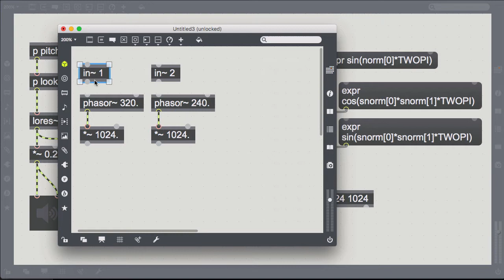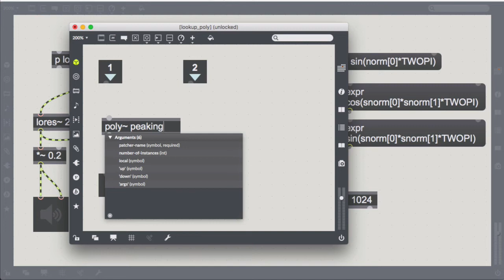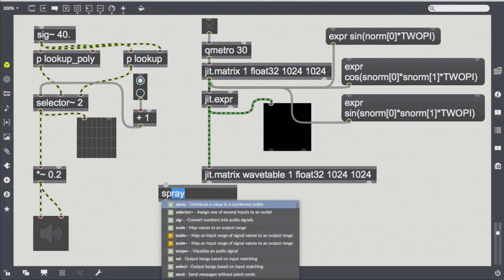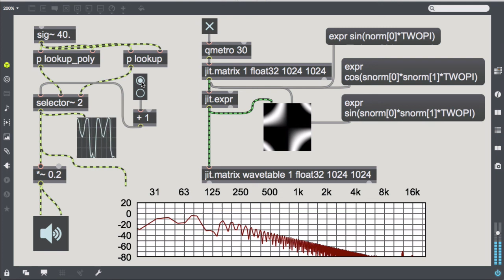04 Create Sounds With Jitter | 03 Anti-Aliasing with Poly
We can improve the anti-aliasing of the "oscillator" we just made up by encapsulating it in a `[poly~]` subpatcher, thus allowing for upsampling the signal.

Here we upsample by four times whatever the sampling frequency is, so e.g. 4 * 44100 = 176400 Hz, effectively shifting  the foldover frequency (also called the Nyquist frequency) to 88200 Hz.

Clearly, sound-wise, this is an improvement. We could have gone farther by pushing the upsampling factor up to 8 or 16, but this comes at the price of higher CPU cost.